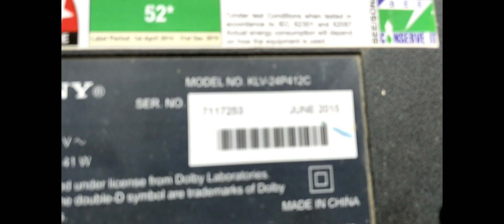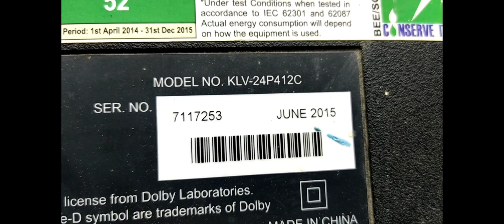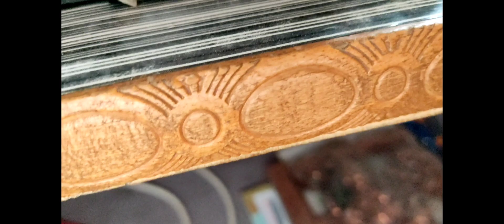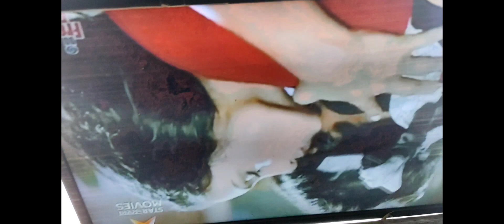Backlight On No Picture/Sony Klv-24P412C Problem Solve 100%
sound aa raha hai picture nahi aa raha hai dekhe ia video me kaise thik hua

MAI APNA MOBILE KA CAMERA USE KARTA HU VIDEO BANANE KE LIYE

IMPORTANT VIDEO FOR NEW YOUTUBER

NISHAD ELECTRONICS
FROM- BIHAR,SAMASTIPUR (INDIA)